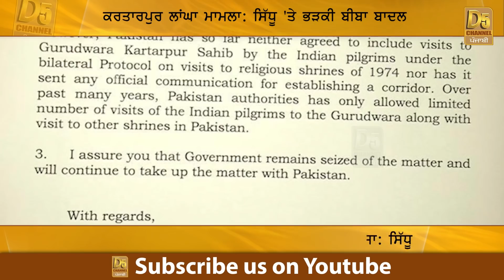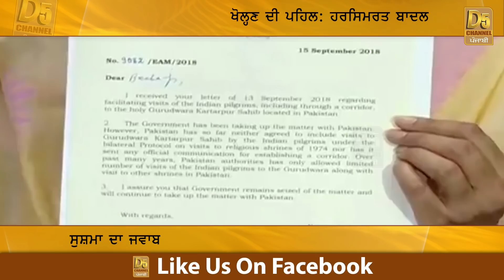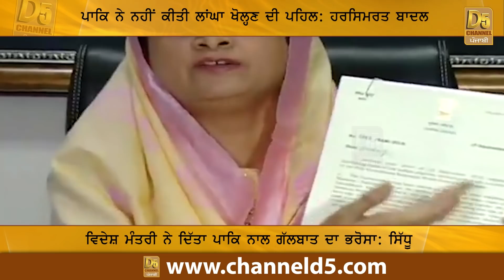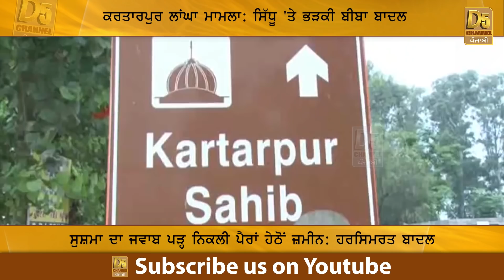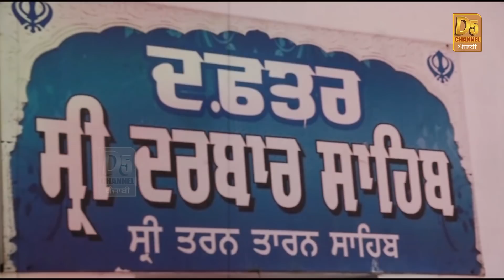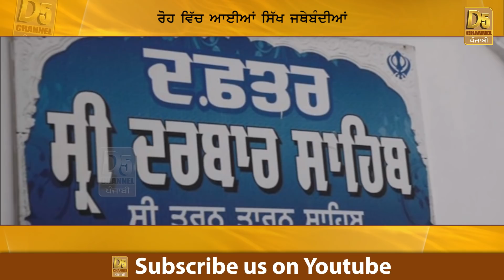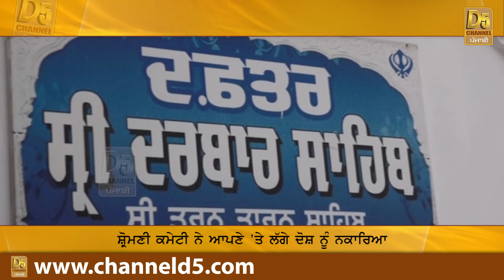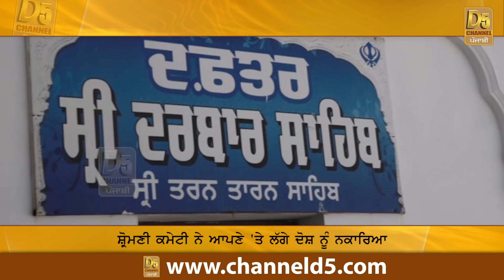Sukhpal Khaira ਹੁਣ ਮੰਨ ਜਾਣਗੇ ?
Navjot Sidhu ਦੀ ਕੋਠੀ 'ਚ ਨਹੀਂ ਮਿਲੀ ਐਂਟਰੀ